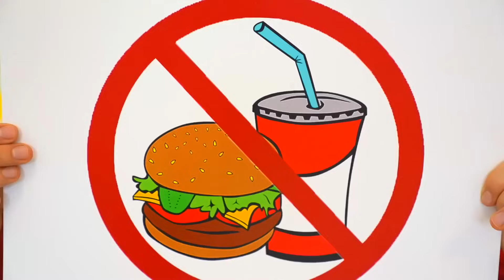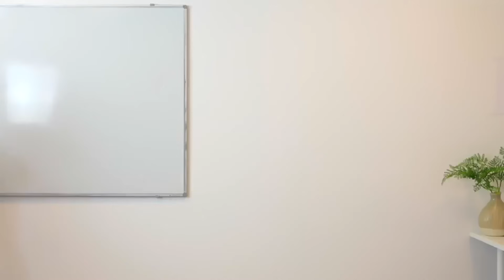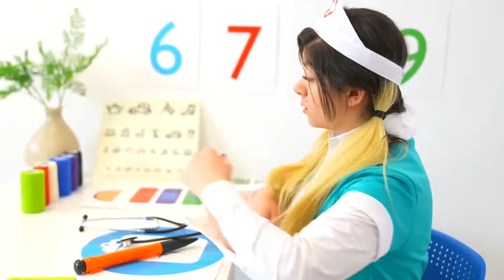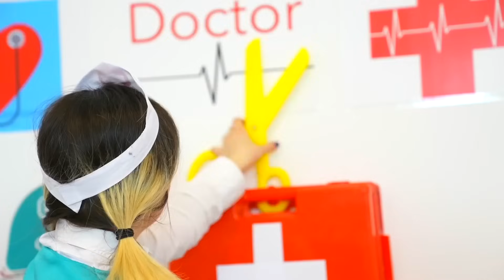Jason dan Alex Bersenang-senang Memesan Makanan di Kafe Kaus Kaki Unik | Kumpulan cerita lucu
Ikuti petualangan seru Jason dalam tiga episode berbeda! Mulai dari pesan makanan di Kafe Kaus Kaki Lucu bersama Alex, bermain dengan boneka ukuran manusia sambil memesan makanan, hingga kisah seru saat bermain di kantor dokter. Setiap cerita penuh dengan kejutan dan tawa ❤ Video baru

00:00 Jason dan Alex Memesan Makanan di Kafe Kaus Kaki Lucu
04:46 Jason Bermain dengan Boneka Ukuran Manusia: Pesanan Makanan Seru
11:15 Jason Bermain di Kantor Dokter: Kisah Seru